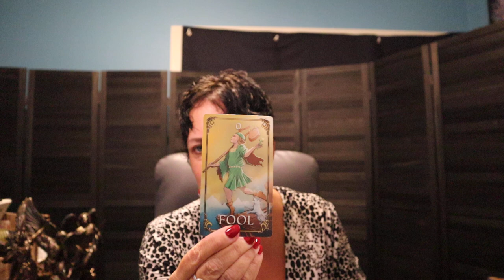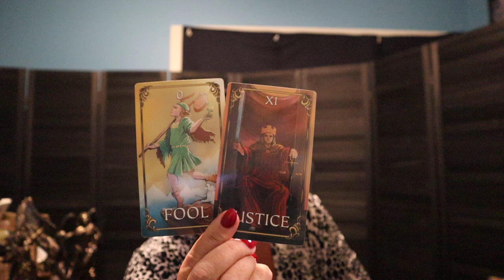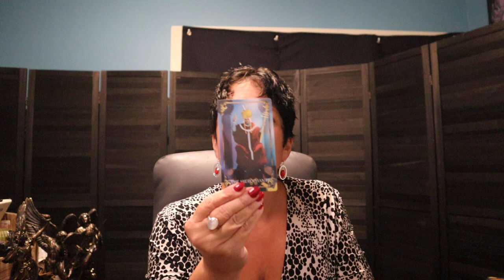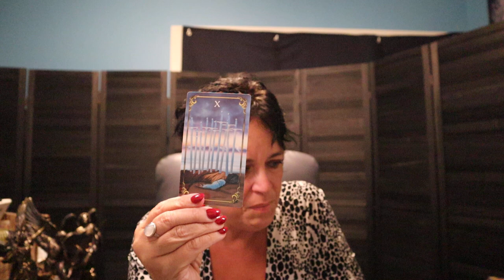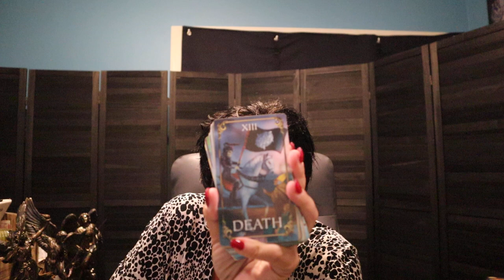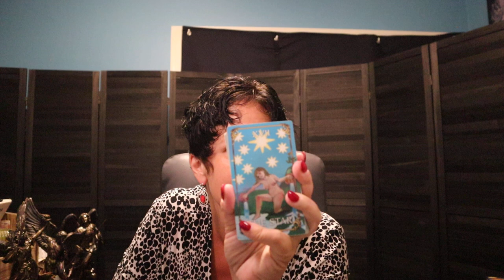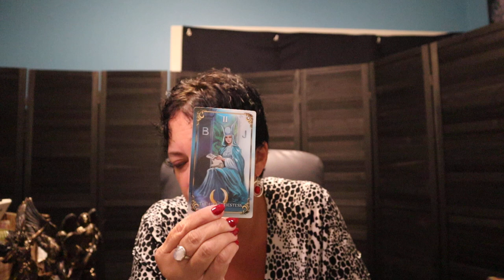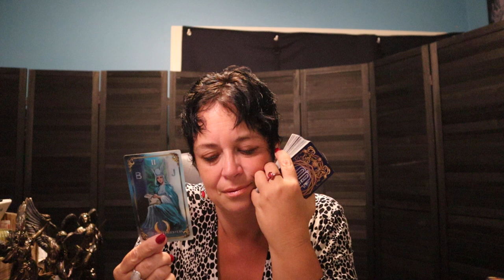The Daily Vibe ~ Unplanned Profound Life Change, It's All Part of the Script ~ Daily Tarot Reading